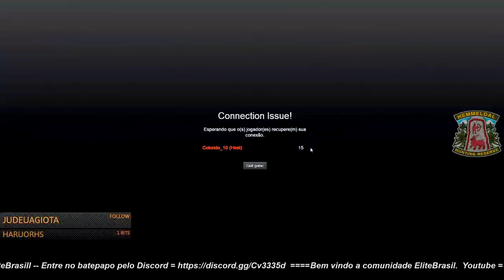The Hunter - Rena Leucística 2020